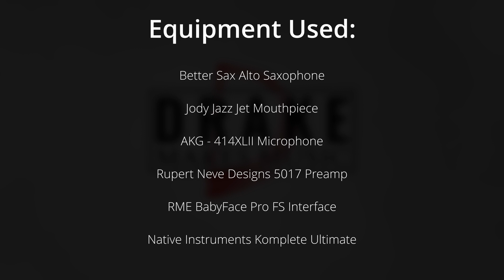Drake Makes Music with the Better Sax Alto Saxophone: Just the Music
Drake Makes Music with the Better Sax Alto Saxophone: Just the Music. I know some people don't need reviews or ads, so here is just the music! Enjoy!